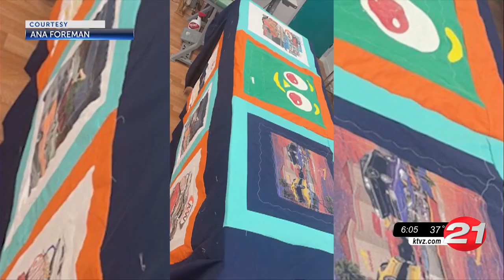Redmond business owner works to keep business afloat